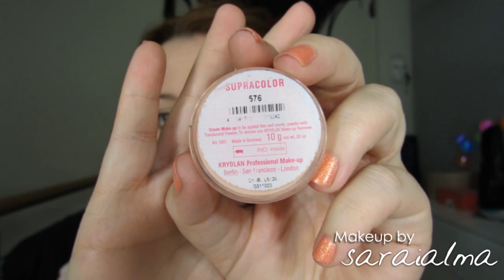Rutina - Base de maquillaje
♥♥♥ Info ♥♥♥

Por mi tipo de piel y el poro dilatado el porefessional de Benefit es un must en ésta rutina.
Como bases, personalmente me está gustando mucho la Sheer Glow (mi tono es Santa Fe) de Nars, en low cost (pero no por ello peor) la Photo finish de Catrice. Ahora en verano utilizo más las BB creams por ejemplo la de kiehls en el tono light y también como low cost os recomiendo la BB de catrice, tanto en la base como la BB mi tono es el 010.
En cuanto a correctores, mis favoritos son el supracolor 576 de kryolan y el 050SX del sensual skin enhancer de Kevyn Aucoin. Siempre lo matizo con los polvos razor sharp de Urban Decay.
En cuanto a polvos para matizar me gusta probar distintos. Compactos, sueltos...
Como coloretes mi favorito de siempre es el orgasm de Nars pero me encanta probar y variar.

¿Cuales son vuestros productos favoritos?

Pongo la música que utilizo al final de todos mis vídeos, es música libre de derechos de autor y normalmente la descargo de jamendo.com
Grabo con una canon sx40 hs